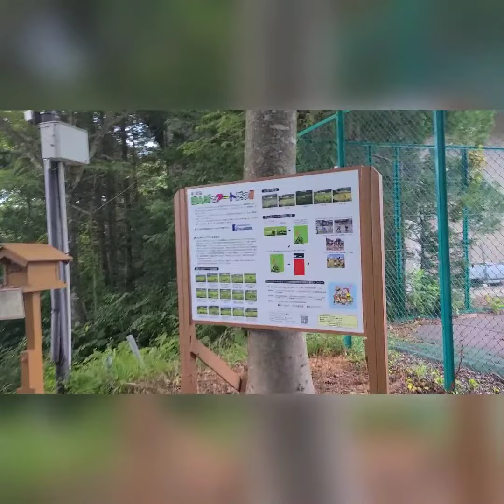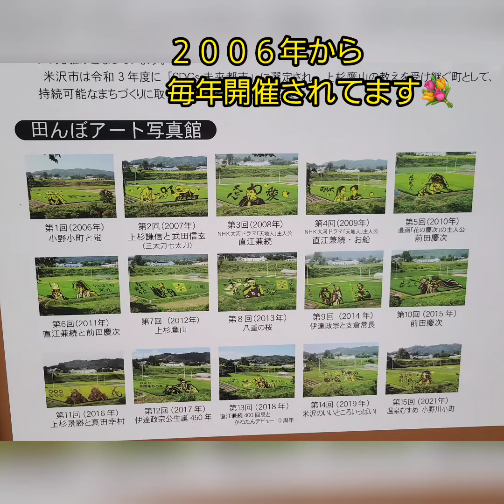【２０２２年 米沢市 田んぼアート 上杉鷹山公✮】yamagata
８月に撮影した小野川温泉で毎年開催されている
田んぼアートです( ^o^)⊃―☆*･｡･ﾟ*

今年の人物は
上杉鷹山公です。